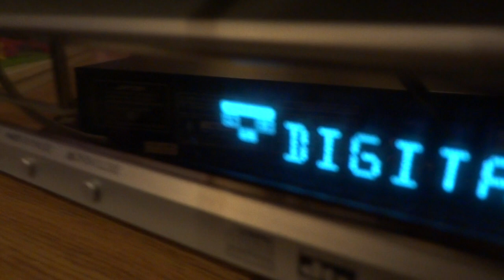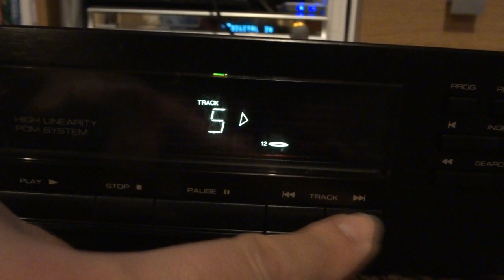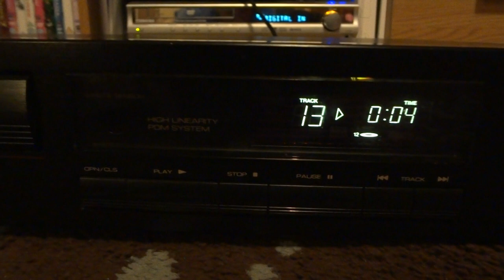Rotel RCD-965BX CD Player Quick Tester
Rotel RCD-965BX CD Player